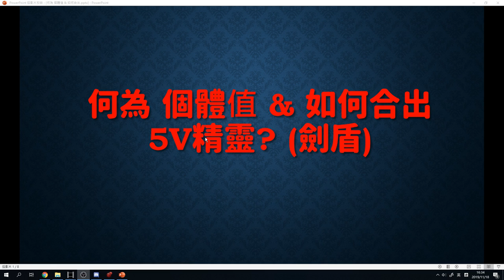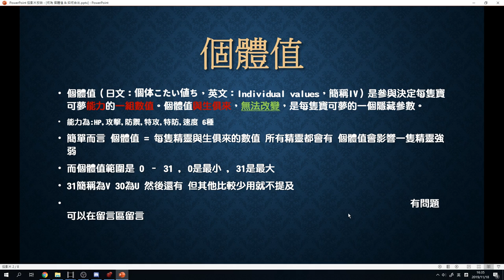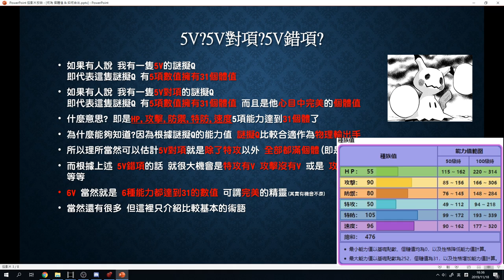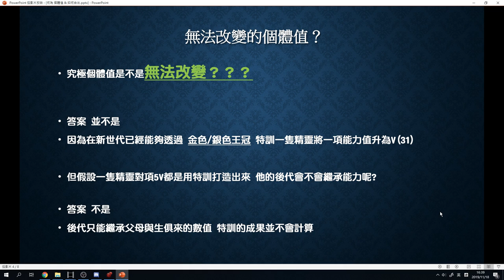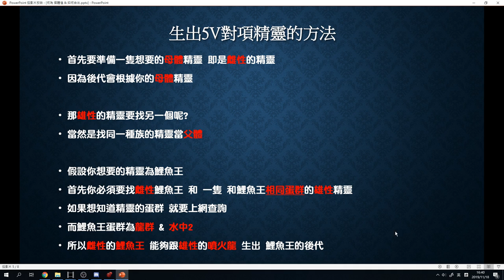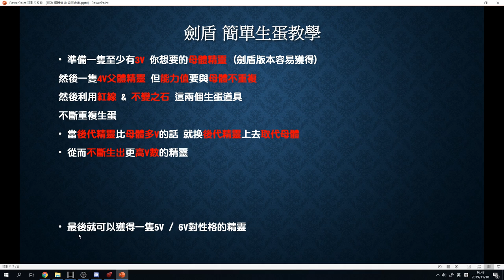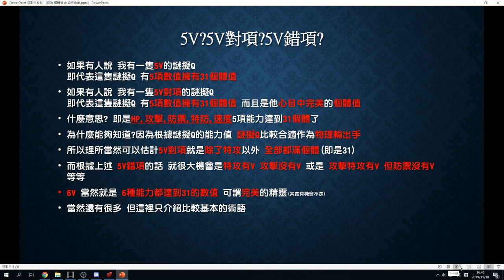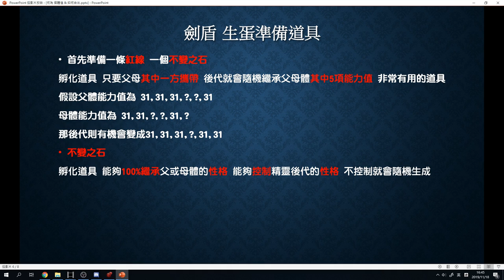【寵物小精靈劍盾攻略】給新手的生蛋5V教學 (5年沒用POWER POINT )